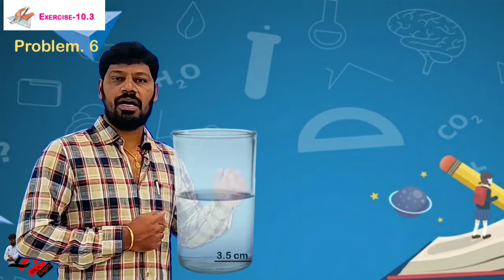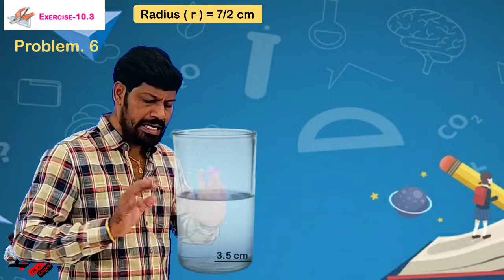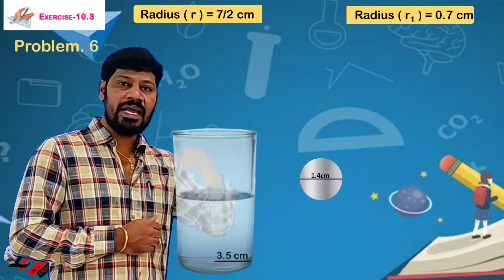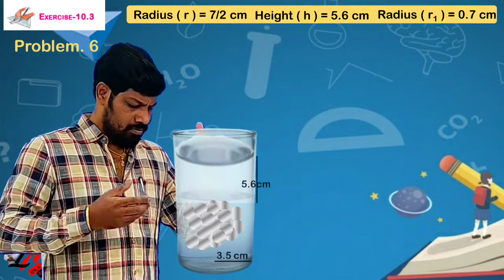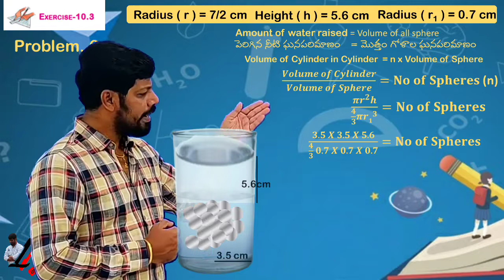Mensuration - Exercise 10.3 Problem 6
In this video you can understand the solution of above mentioned problem with clear visualization